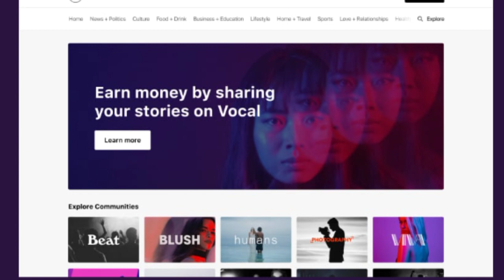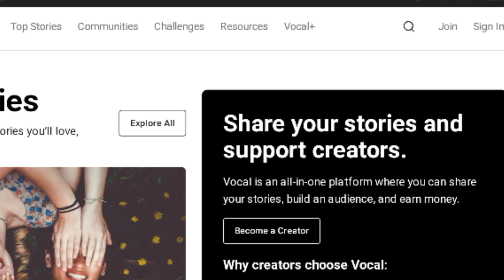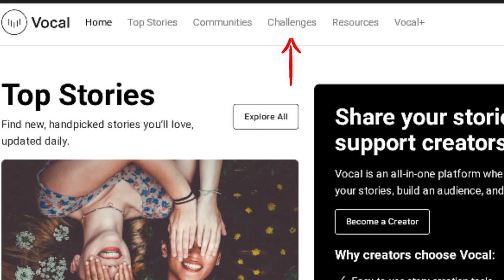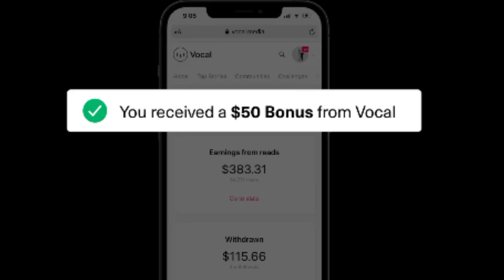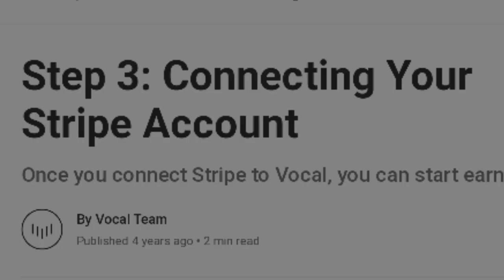Make Money Watching YouTube Videos in 2023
Learn the best way to make money online by watching YouTube videos with your phone.

This side hustle is perfect for you either as a beginner or an expert. All you so is follow instructions, watch videos and earn.

This is the best and legit website. I share every detail you need right in this video so you start making money immediately after watching.

This method is free and worldwide and you can make money from it with your smartphone.